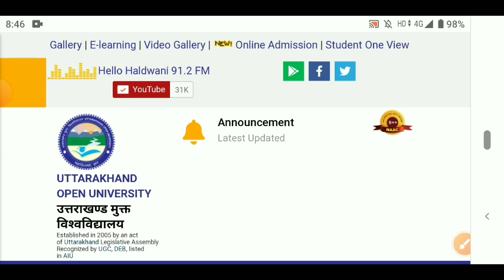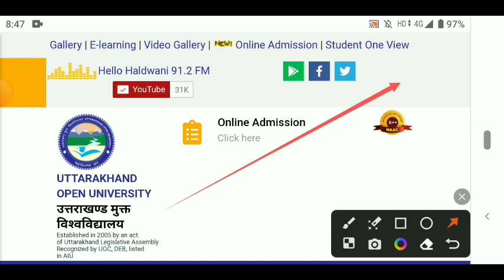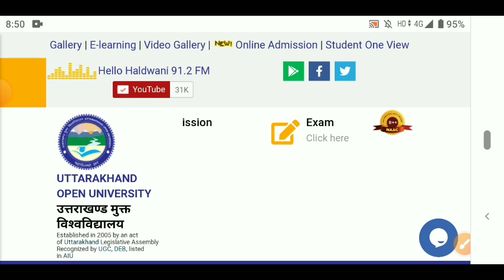Uou Summer Session के छात्र छात्राएं Winter Session में Back Form भर सकते हैं की नही